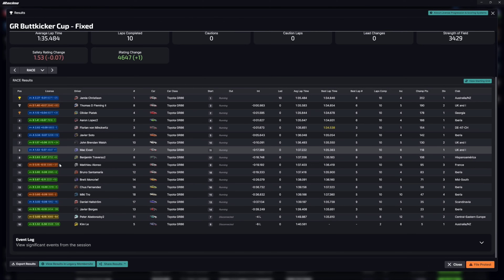Never give up! | iRacing Toyota GR86 at Road Atlanta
Huge thanks to PC Specialist for jumping on board and becoming an official channel partner.

✅Be a member of the Cam Fam!

Below is a list of the current equipment on my rig -

Rig 1
✅Screen - 48 LG C3 Evo OLED TV

✅iRacing liveries supplied by the super talented Tam Livery -

Socials -
✅Dave Cam Facebook Group